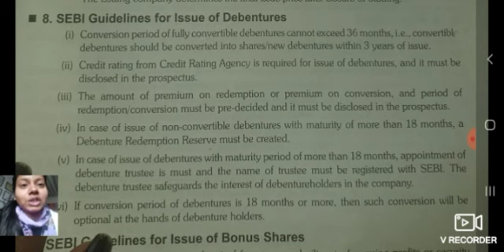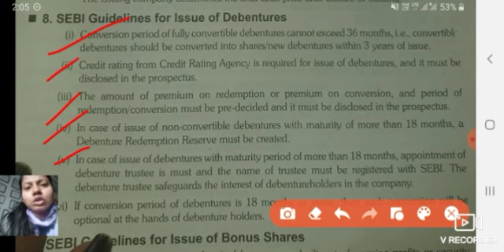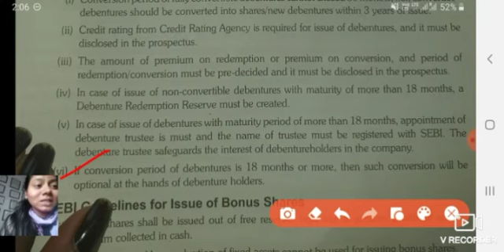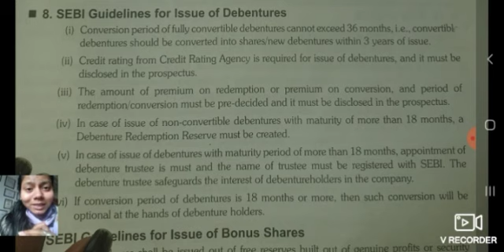SEBI Guidelines for issue of debentures || Indian Financial system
This video is make to clear the topic of SEBI guidelines for issue of debentures.

👉short summary